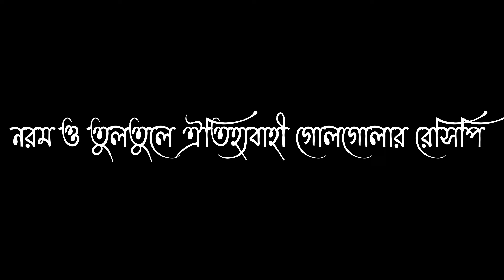নরম তুলতুলে ঐতিহ্যবাহী গোলগোলার রেসিপি । MF Cooking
Home made healthy food, dessert food items, you can watch healthy food recipes on my channel MF COOKING. Also support me for new video.